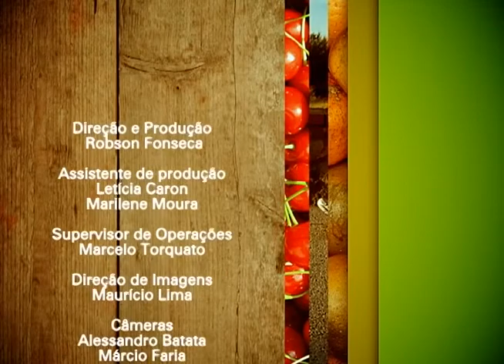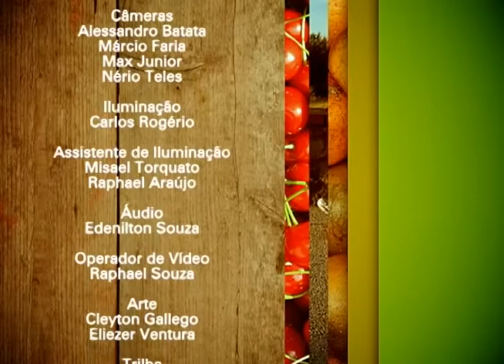Vida & Saúde - Obesidade infantil: A culpa é dos pais?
Vida & Saúde (TV Novo Tempo) Como tratar a febre infantil e suprir a carência de ferro (Bloco 2) | Exibição: 15/10/2013

Uma em cada três crianças está acima do peso. É comum se questionar: Os pais são responsáveis por isso? Quem responde é a psicóloga Rebeca Stina, que dá dicas do que os pais podem fazer para reverter essa situação e ajudar um filho com sobrepeso.